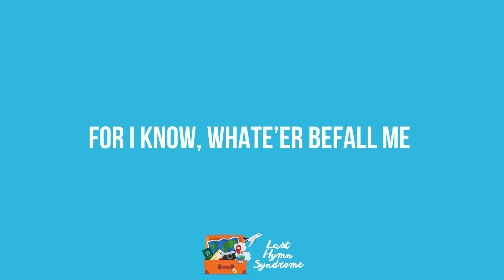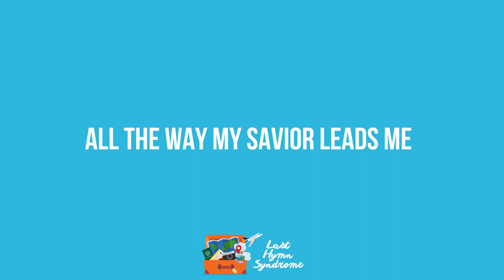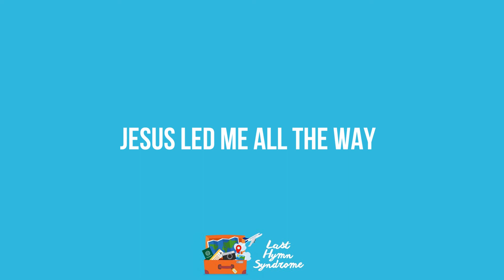All The Way My Savior Leads Me [H-701]